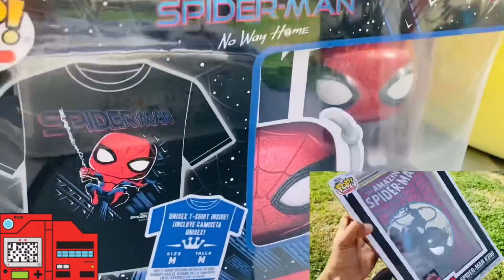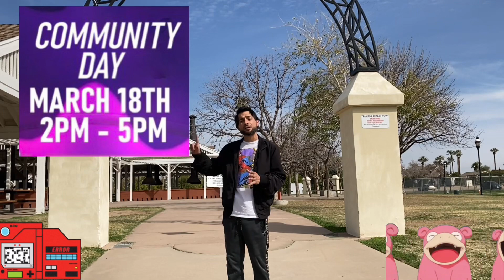March community Day/Can you handle this Hot Ones Challenge?! Target con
Hot Ones Pringle Challenge,
Flaming Hot Mountain Dew challenge.

Target Con Funko Pop
Spider Man collectibles, pikachu squishmallows.

Timecode
0:00 - intro
0:25 - target con
1:00 - revealing
1:39 - hot ones challenge
2:15 - flaming hot Mountain Dew challenge
3:30 - hot ones quiz questions
4:00 - March Community Day
8:40 - outro

I do not have the right to any of the music all music right to
Featured music: The Hills Collective

•March 2023 Community Day: Slowpoke and Galarian Slowpoke
Saturday, March 18, 2023, from 2:00 p.m. to 5:00 p.m. local time

•Featured Pokémon
Slowpoke and Galarian Slowpoke will appear more frequently in the wild.

•Featured attack

Slowbro, Galarian Slowbro, Slowking, Galarian Slowking
Evolve Slowpoke or Galarian Slowpoke during the event or up to five hours afterward to get a Slowbro, Galarian Slowbro, Slowking, or Galarian Slowking that knows the Charged Attack Surf.

Community Day Special Research story – Field Notes: Slow and Slower
For US$1.00 (or the equivalent pricing tier in your local currency), you’ll be able to access the Slowpoke and Galarian Slowpoke Community Day–exclusive Special Research story, Field Notes: Slow and Slower.
Don’t forget: you’re now able to purchase and gift tickets to any of your friends that you’ve achieved a Friendship level of Great Friends or higher with.* To gift a ticket, tap the Special Research ticket in the in-game shop, then tap the Gift button instead of the Buy button.
*Certain restrictions apply. Gifting cannot be completed if the recipient has purchased a Special Research ticket or has been gifted one already.

Event Bonuses

Egg Hatch Bonus
3× XP for catching Pokémon.
Candy Bonus - White
2× Candy for catching Pokémon.
Candy Bonus - White
2× chance for Trainers level 31 and up to receive Candy XL from catching Pokémon.
Lure Module Icon - White
Lure Modules activated during the event will last for three hours.
 Incense (excluding Daily Adventure Incense) activated during the event will last for three hours.
 Take a few snapshots during Community Day for a surprise!
Trading
One additional Special Trade can be made for a maximum of two for the day.*
Trading
Trades will require 50% less Stardust.*

A brain-teasing Evolution
Before Trainers can evolve Galarian Slowpoke into Galarian Slowbro, they usually need to catch 30 Poison-type Pokémon while adventuring with Galarian Slowpoke as their buddy. But on Saturday, March 18, 2023, from 2:00 p.m. to 10:00 p.m. local time, Trainers will instead need to catch 30 Psychic types while adventuring with Galarian Slowpoke! Keep an eye on the clock—this brain-bending change won’t last past 10:00 p.m.

Four-star Raid Battles
Slowpoke and Galarian Slowpoke will appear in four-star raids!

You can only join these raids using Raid Passes and Premium Battle Passes. Remote Raid Passes cannot be used to join these Raid Battles.

*Slowpoke and Galarian Slowpoke that appear under these circumstances will have the same chance of appearing as a Shiny Pokémon as those that appear during March Community Day’s three-hour event period.